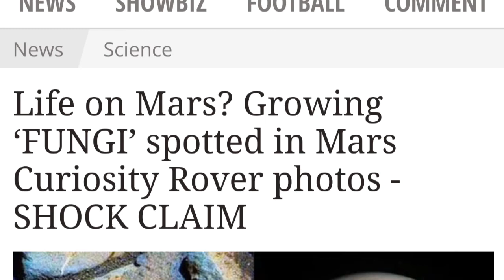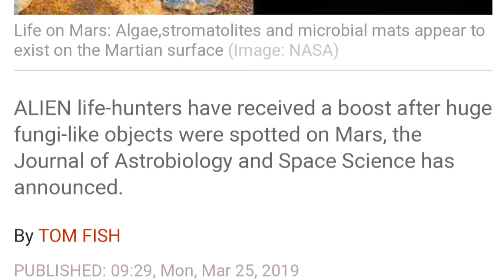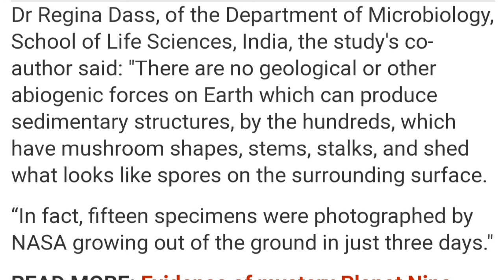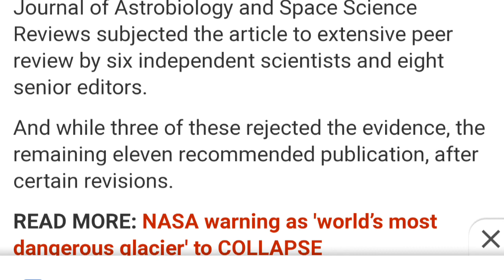Mushrooms on Mars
An overview of an article that covers a peer reviewed scientific publication of a finding of evidence there are fungi growing on Mars. I also look at evidence I found long ago of mushrooms on Mars and past evidence from the 1976 NASA Viking Lander that life exists on Mars, as well as past structures and civilization on Mars.

Life on Mars? Growing ‘FUNGI’ spotted in Mars Curiosity Rover photos - SHOCK CLAIM

Direct link to their Scientific Paper, "Evidence of Life on Mars?"

Send me bitcoin:
bc1q3u7t6slept9qsn3l5njrlcvlge0gjdlfetvhqc